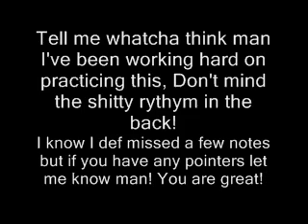Neoclassical Sweep Response.wmv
I know it's definatley not as fast as you but  i'm workin on it!